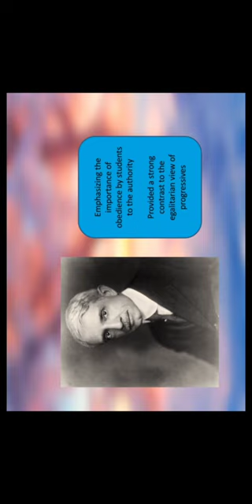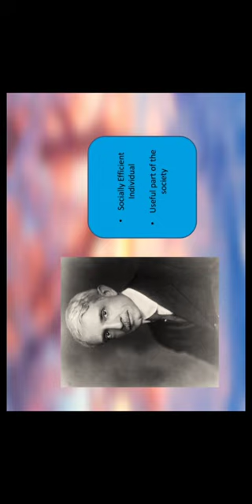William C. Bagley||Proponent of Essentialism